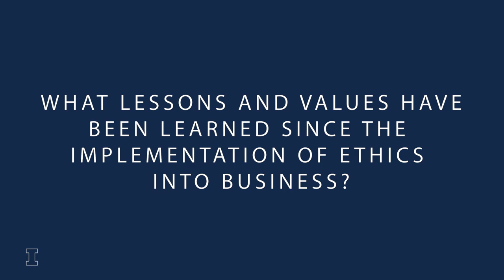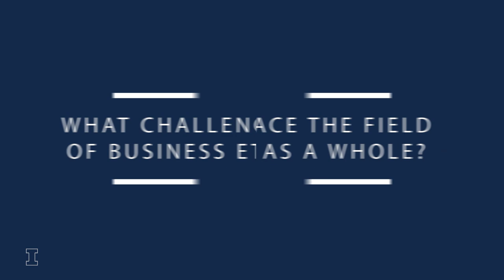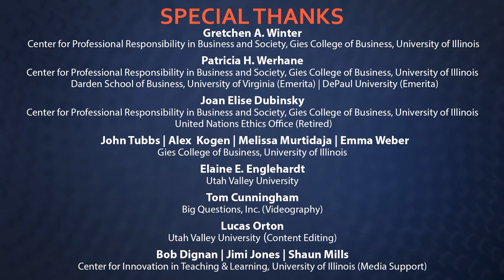Ethical issues facing governments worldwide | Joan Dubinsky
Joan Dubinsky, J.D., is an Independent Ethics Advisor, Ethics & Governance Committee and Board of Directors, for The Global Fund to Fight AIDS, Tuberculosis, and Malaria. She has been a champion for ethics, compliance, and responsible business conduct within the international, government, non-profit, and business sectors for more than 30 years. She is a leader in the global business ethics movement, having served as the chief ethicist for several leading international organizations and corporations, including the United Nations, the International Monetary Fund, BAE Systems, Inc., and the American Red Cross. Ms. Dubinsky served as the Director, UN Ethics Office/Chief Ethics Officer for the United Nations between 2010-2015, reporting directly to the Secretary General. She chaired the Ethics Panel of the United Nations, promoting coherence among ethics functions within the UN System. She is also a Board member with Globethics.net Foundation. Ms. Dubinsky is a Co-Director of the Business Ethics Pioneers Video Project and a Fellow with the Center for Professional Responsibility in Business and Society at the University of Illinois Gies College of Business.